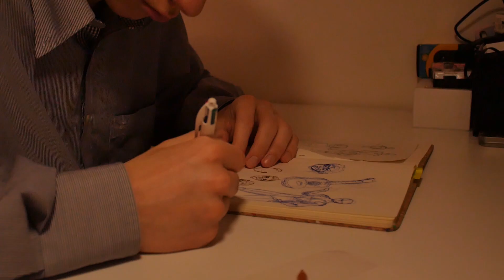Le Roi du Silence (COURT-METRAGE) - Concours 48H KHRONO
Paolo vit une vie plongée dans le silence. C'est lorsqu'il rencontre Emile, une petite marionnette qui l'embarque dans son monde miniature, qu'il découvre enfin le vrai monde.

Réalisé par Charlotte Bolle-Reddat, Alan Catet, Zoé Butte-Baissade et Antoine Royot dans le cadre du concours 48H KHRONO, organisé par l'association KINOKS.